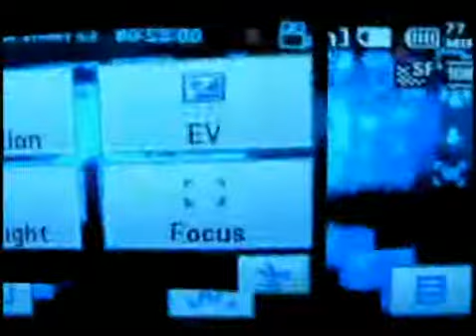Samsung R10 - Illusion How to? (french)